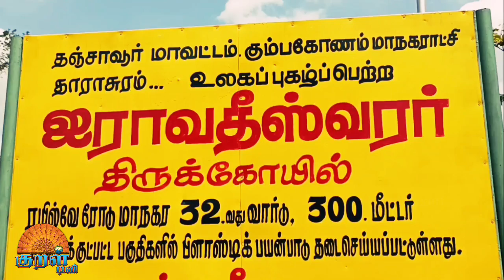ஐராவதீஸ்வரா் திருக்கோவிலில் நயன்தாரா விக்னேஷ்சிவன் தரிசனம் செய்தனர்.